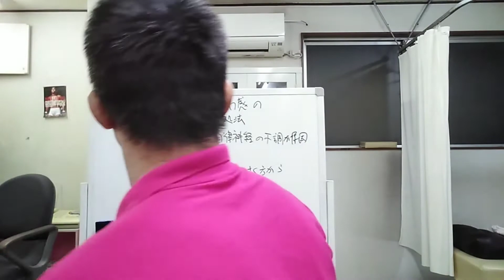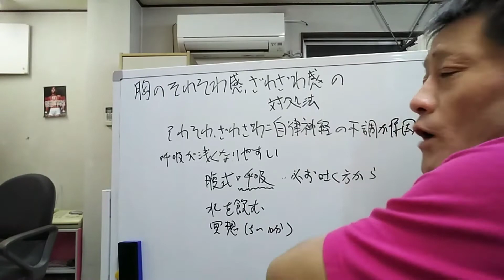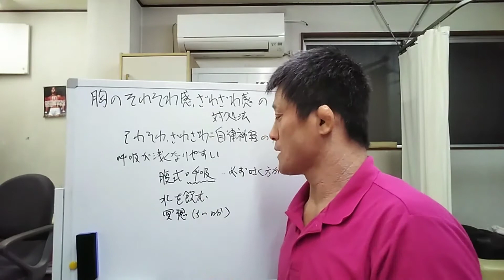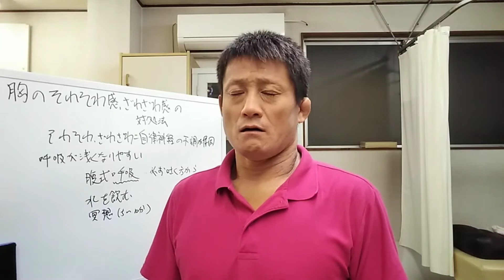【胸のそわそわ感、ざわざわ感の対処法】東京都 目黒区 港区 自律神経 自律神経の乱れ 自律神経失調症 整体 武蔵小山 頭痛 耳鳴り めまい 慢性疲労 内臓疲労 更年期 不眠 パニック障害/原町接骨院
今回は、胸のソワソワやざわざわを改善する方法についてご紹介しました。
胸がソワソワしたりざわざわする方はぜひ最後までご覧ください♪

◆受付時間
〈月〜金〉9:00~12:30、15:00~19:00
〈土〉9:00~13:00

【関連動画】
【不安な時に見る動画】一瞬で明るい気持ちになれる脳のコントロール法

③【人生に疲れたら見てほしい】 あなたの不安や恐怖は幻想だった。映画マトリックスが暴露した"あなたが地球に生まれてきた理由"
不安が止まらず、とても苦しいときの対処法【心理カウンセラーたかむれ】